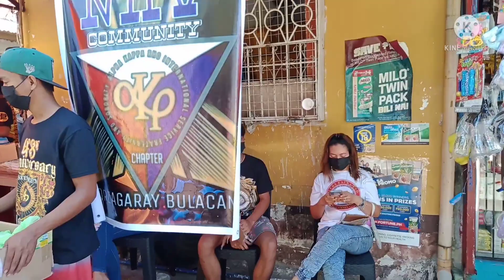MEDICAL MISSION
libring mga vitamins at gamot para sa ATINg mga kabataan
SALAMAT sa ATINg LAHAT
proud to be AKRHO
I LOVE ALPHA KAPPA RHO 🤟
LONGLIVE 🤟